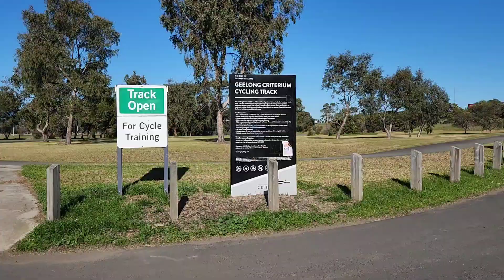River Run!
Laced the shoes up for this one, was such a nice day I wanted to run my old route, which was once a staple run (3 to 5 times a week) for me a few years ago.

At this stage, I will be doing around 50% of my mileage barefoot and will slowly increase that over the next year to around 75%.

How good does it feel to walk and run barefoot?
Going barefoot is a great way to improve running technique and strengthen the feet and lower legs, which will result in more power and speed in any running sport! Not to mention the added benefits of earthing while you do it!